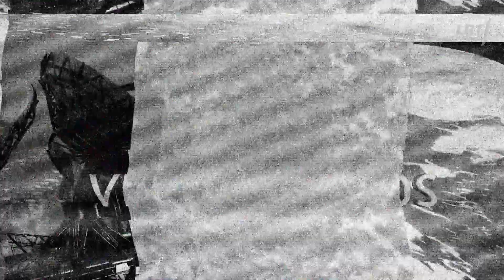Savaitė su „Dviračio žiniomis“. Vasara